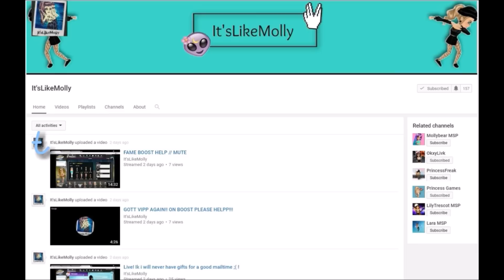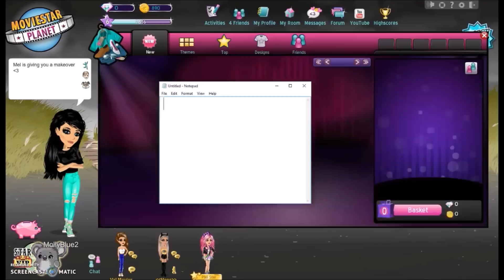GIVING A SUB A MAKEOVER !! | Noob to 'Aesthetic'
♡ SOCIAL MEDIA ♡
Twitter & Instagram →  MelvilleMsp
♡ MSP ACCOUNTS ♡
US → -Chanel
CA → ≪Hope≫
UK → Melville Msp
AU → Wafture
NZ → Hvpe
♡ EDITORS & MUSIC ♡
Video Editor → Movie Maker
Screen Recorder → Screencast O Matic
Thumbnails → Pixlr, LunaPic, Photoshop
Intro Music → Bang Bang Bang by Big Bang and FFYL by Quinn XCII